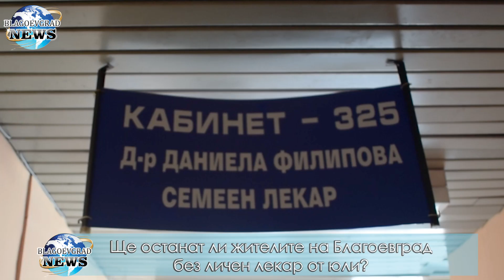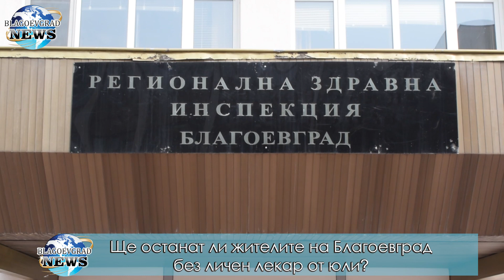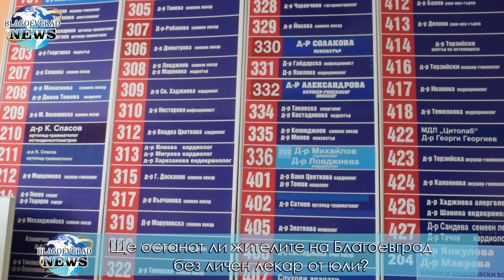Ще останат ли жителите на област Благоевград без личен лекар от юли?